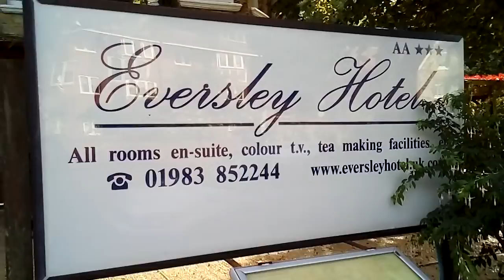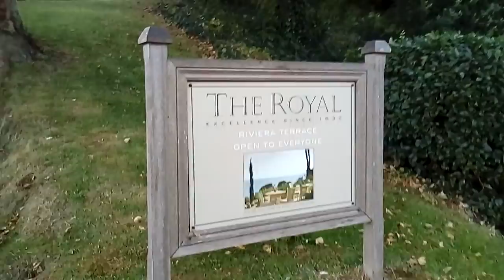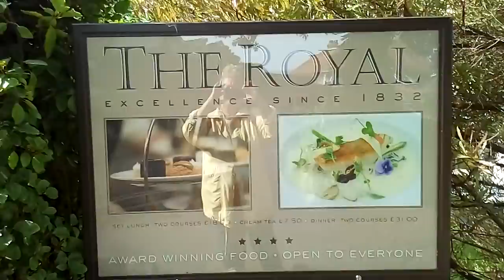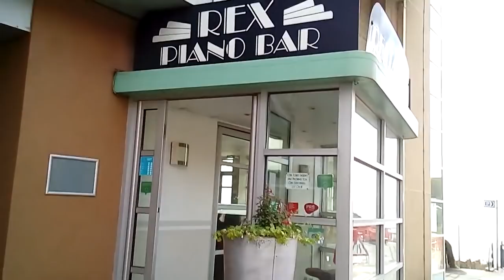363. BLOG. Не типичная Англия// Солнечный курорт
НЕ Типичная Англия. Это вам не Солсбери. Это Город Вентнор. Практически Испанское побережье. или солнечная Италия.
Великолепные  дома  зажиточных  англичан,   роскошные  виды  на  океан  и   как  всегда  в  Англии  -  множество  старых  английских Отелей.
Церковь святой Екатерины - это англиканская приходская церковь в городе Вентнор на южном побережье острова Уайт. Была построена в 1836-37 годах.
Церковь раннего английского дизайна состояла сначала из широкого прохода-нефа и квадратной башни, увенчанной шпилем высотой в 30 метров.
Шпиль на башне пришлось убрать в 1921 году - он стал крениться и уже представлял явную опасность для верующих.
А  Солсбери  и  его  солсберийский собор - отдыхают.
 Шутка  такая, для  увеличения  просмотров  и  продвижения  канала  -  для  тех  кто  не  понял.